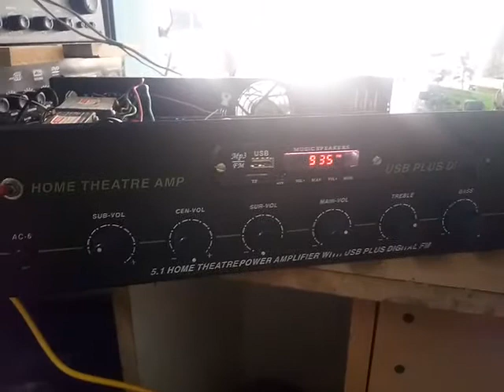7.1 home theater testing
main left right - 2
surround left right -2
back or top surround left right - 2
subwoofer -1
center - 1

total 8 channels have a differnt sounds in amplifier..
top surround switch control to on/off

back or top surround tda2030ic
subwoffer mosfet ic
surround board tda 2030ic
front speaker stk 4392

no noise and no humming best quality in ur home